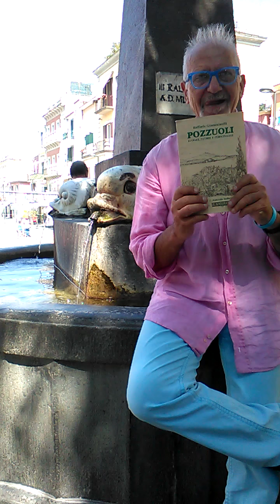Oroscopo di riccardo sorrentino del 19 agosto 2016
Oroscopo di venerdì 19 agosto 2016